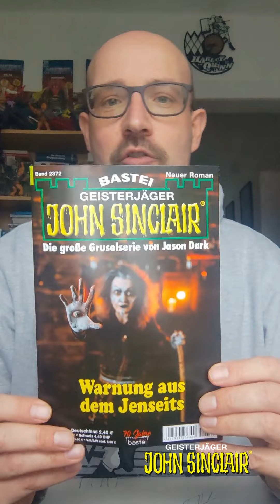Warnung aus dem Jenseits (John Sinclair 2372) - Vorgestellt von Florian Hilleberg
Das aktuelle Heft, vorgestellt von Florian Hilleberg